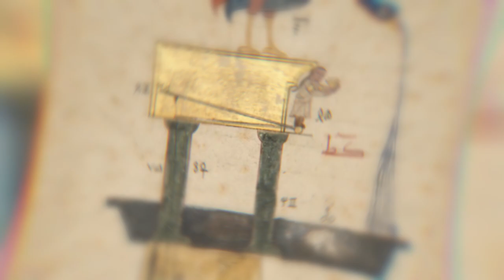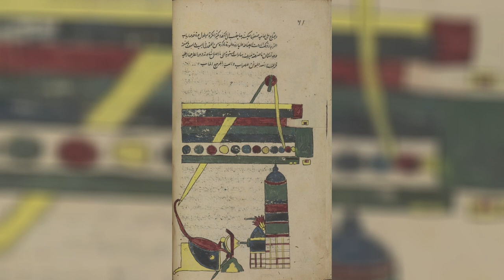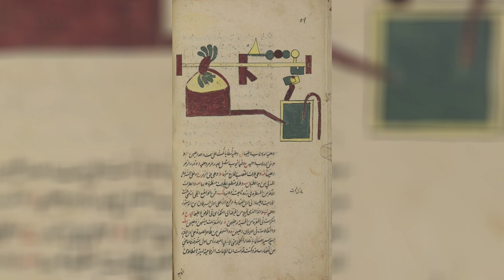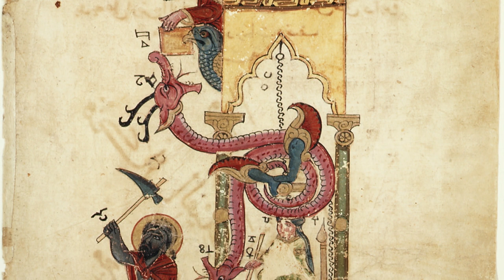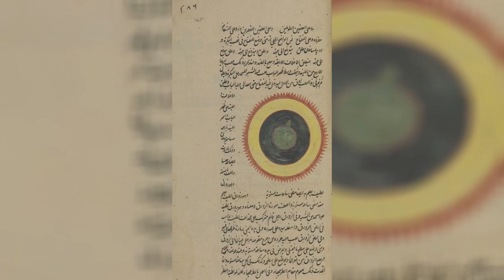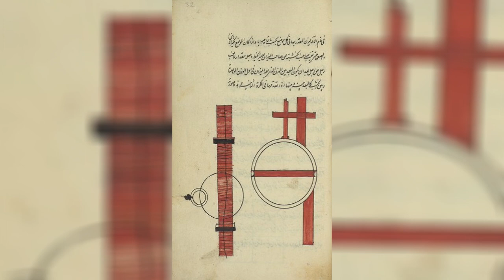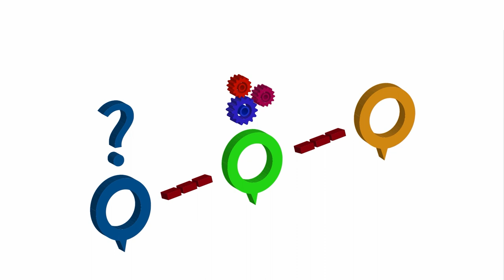Le père de l'ingénierie mécanique : ISMAEL AL JAZARI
Un personnage hors normes, surnommé le magnifique de son temps, va passer maitre dans le domaine de l'ingénierie mécanique en inventant plus de 100 inventions qui permettront de déclencher la révolution industrielle et faciliteront l'entrées des siècles à venir dans l'intelligente artificielle et des robots.